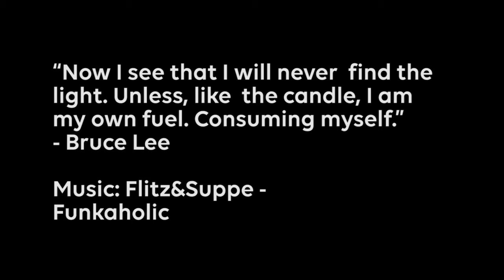Progress #036 Grass, Climbing + Pushing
Opening doors in the grass, getting more consistent with 5 reps hollow back press, moving to more organic pulling to support linear pulling.